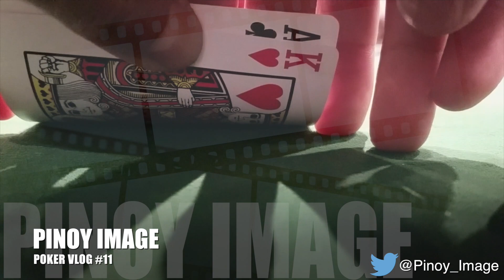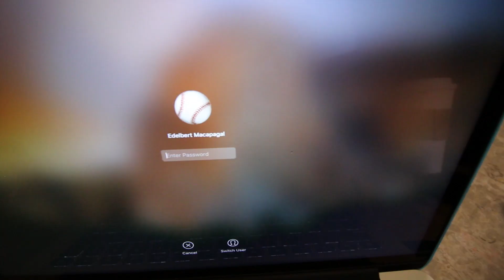Poker Vlog Bellagio Las Vegas #11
Welcome to Pinoy Image Vlog. I'm filipino who plays poker who's also a truck driver. These two fields have nothing in common ;-). I play beginning poker in live cash games.

This session I tried some of that Bellagio Poker Madness... :-) Enjoy!